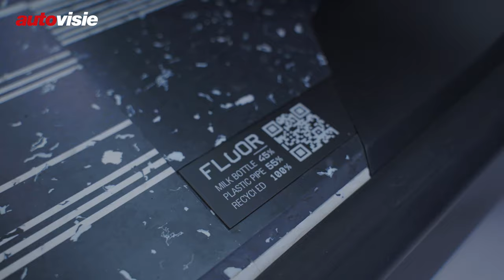Zo wordt de productieversie Renault Scenic Vision | Sjoerds Weetjes 295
Met de concept car Scenic Vision licht Renault een tipje van de volgende generatie Scenic. Hoewel de fabrikant er nog niet te veel over loslaat, onthult Autovisie-redacteur Sjoerd van Bilsen de nieuwe editie.

Renault stelt vandaag een nieuw studiemodel voor en zoals de fabrikant vaker doet, licht het bedrijf een tipje van de sluier van toekomstige modellen of concepten. Zo ook met de Scenic Vision. De auto vertelt zelfs meerdere verhalen, want het is een voorbode op het gebied van duurzaamheid, aandrijflijnen en een nieuw product. Het ontwerp biedt een blik op 2024, de opbouw van het concept met zijn interieur gaat richting 2030 en de aandrijflijn neemt je mee naar het derde decennium van deze eeuw.

De naam verklapt al wat we kunnen verwachten binnen het modellengamma van Renault als het gaat om het ontwerp. Het is een eerste visie op de nieuwe Scenic. Dat model gaat in 2024 in productie en zal sterk lijken op het conceptmodel. Wat er nog verandert, verklapt Sjoerd in deze aflevering van Sjoerds Weetjes. Hij legt je tevens -exclusief- uit waarom voor deze vorm is gekozen, waarom de auto afwijkt van de Mégane Electric, waarom je niet op de deurconstructie hoeft te rekenen en waarom de zijcamera’s het productiestadium niet houden. Sjoerd geeft je informatie die je elders niet hoort of leest en al zeker niet door Renault reeds wordt aangekondigd.

Sjoerds Weetjes is een vaste videorubriek van Autovisie. Welkom op het YouTube-kanaal van Autovisie. Je kent ons wellicht wel van het Autovisie Jaarboek, het Autovisie Magazine en Autovisie.nl. Maar op YouTube bieden we je nog meer.